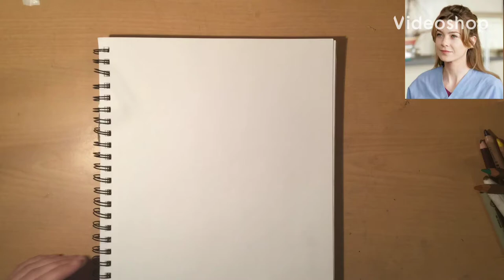Drawing Meredith Grey (Ellen Pompeo) from greys anatomy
In case you dont already know, greys anatomy is my favorite show in the entire world!

Meredith is one of my favorite characters, so of course, i had to draw her